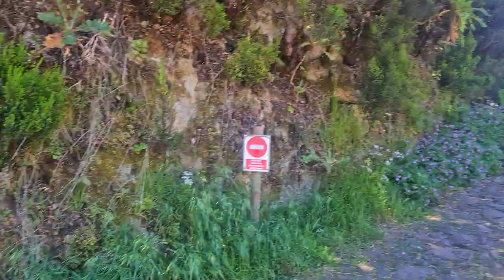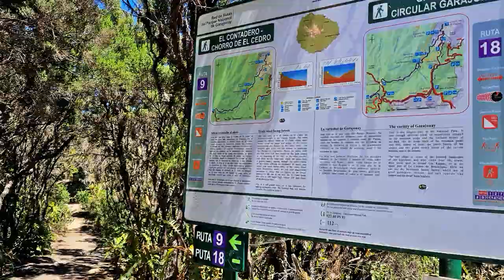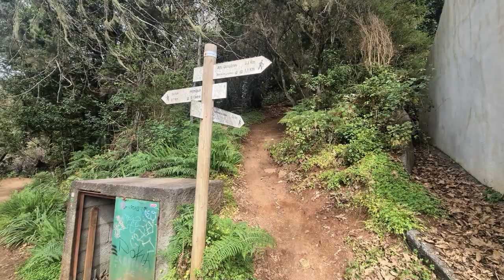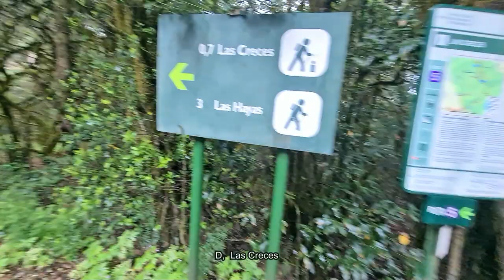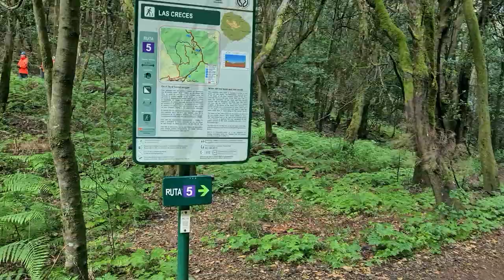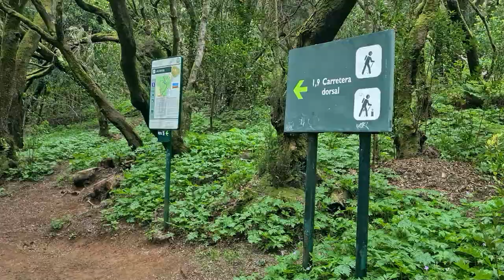Wandern auf Gomera Garajonay Nationalpark 2023 HD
Tipps und Ratschläge für den Besuch mit der Fähre auf Gomera für Wanderungen, Wandern, im Garajonay Nationalpark in HD im Jahr 2023, Alto de Garajonay, El Contadero, Roque de Agando, Las Creces, Canada de Jorge, Raso de la Bruma und Besuch in der Hauptstadt San Sebastian